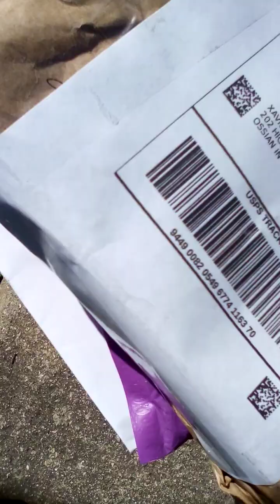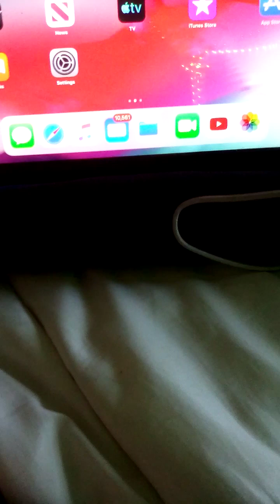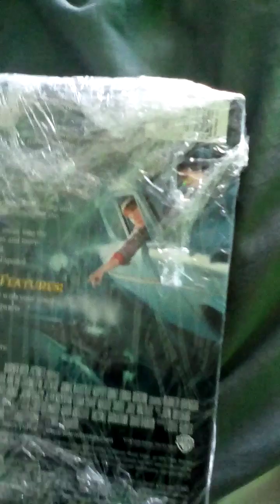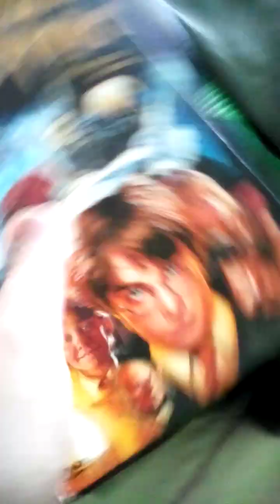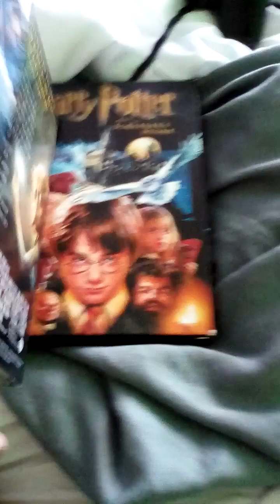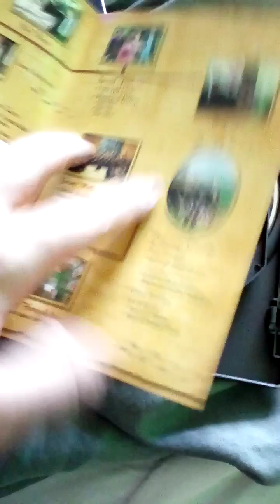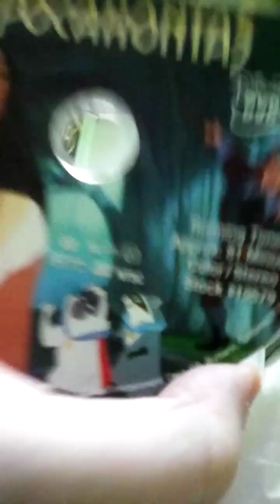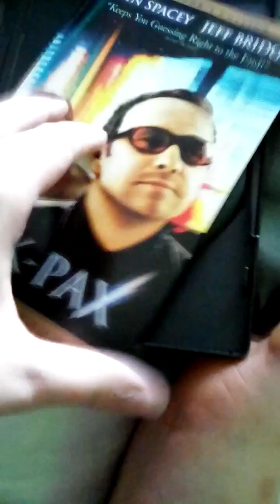Harry Potter, Pocahontas and K-Pax DVDs Unboxing (as of 5/22/2023)